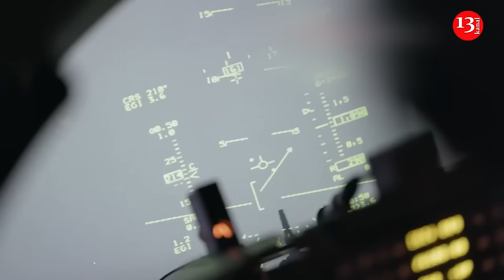Ukraine's F-16s can strike inside Russia, NATO state confirms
Ukraine will be able to use F-16 fighter jets donated by the Netherlands to strike targets inside Russia, Dutch Defense Minister Kajsa Ollongren has said. According to her, Kiev will be allowed to use the 24 F-16 fighter jets that it is slated to receive from the Netherlands however it sees fit, Ollongren has told Politico.
Western nations have offered Ukrainian pilots training courses on how to operate the US-designed fighter jets. The long-promised transfer of the aircraft to Kiev’s control may start within months, according to statements by coalition members. The group also includes Denmark and Norway.
"We only ask them to comply to international law and the right to self-defense as stated in the U.N. Charter, which means they use it to target the military goals they need to target in their self-defense.""There is not" a Belgian-style restriction on hitting targets within Russian borders, Ollongren told Politico on the sidelines of the Shangri-La Dialogue, Asia's premier defense summit, in Singapore. "We are applying the same principle that we have applied to every other delivery of capabilities, which is once we hand it over to Ukraine, it's theirs to use," she said.
Danish Foreign Minister Lars Lokke Rasmussen said last week that Kiev could potentially use the 19 F-16s pledged by his government to weaken Moscow’s forces “by taking out military facilities on Russian territory.”
Ukrainian officials expect US military technology to turn the tide on the battlefield in Kiev’s favor. Russia currently has overwhelming air superiority on the front line.
"We have weapons, but we cannot use them against Russia until they cross the border," Yehor Cherniev—a member of the Ukrainian Parliament and the deputy head of its national security, defense and intelligence committee—told Newsweek . "This is ridiculous."
More hawkish nations like Poland and the Baltic States have said Kyiv should be allowed to hit any targets it chooses; the U.S. has only given permission for attacks on cross-border targets close to Kharkiv, where Moscow's most-recent offensive is underway. Even then, the White House has said it will now allow certain weapons—such as the long-range ATACMS—to be used.